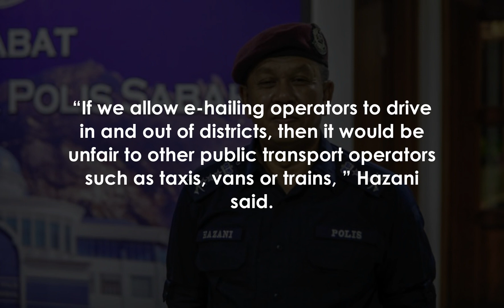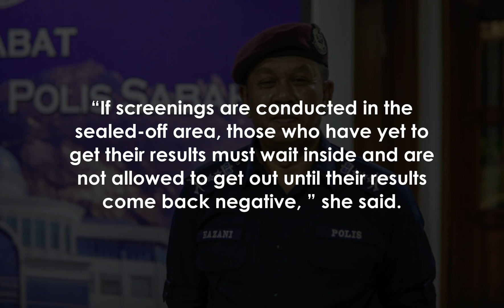E-hailing driver issued compound notice for crossing district border in Sabah despite transporting e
KOTA KINABALU: Police are checking on an appeal by an e-hailing driver who was issued a compound notice for attempting to cross district borders to send a passenger home two districts away.

Sabah Police Commissioner Datuk Hazani Ghazali said as inter-district travel is not allowed even by public transports, they cannot allow the driver to cross districts.

The driver who was slapped with a RM5, 000 fine on June 12, had picked up the passenger, said to be an essential worker from Penampang and was headed to Kinarut when he was stopped at a roadblock halfway.

The driver claimed that he had all the necessary documents but policemen on duty fined him anyway.

The driver had later gone to Luyang assemblyman Phoong Jin Zhe for help.

Hazani said policemen were only following instructions as per movement control order SOPs for Sabah, and urged employers and employees alike to be aware of all SOPs.

“But we will check and find out what was the real scenario, ” he said.

He said as per SOPs, all public transports including e-hailing services are not allowed to operate out of districts unless they are dealing with emergencies.

“If we allow e-hailing operators to drive in and out of districts, then it would be unfair to other public transport operators such as taxis, vans or trains, ” Hazani said.

He said with this particular case, the person had to cross several districts from Penampang to Putatan then Kinarut.

This matter was recently highlighted by Luyang assemblyman Phoong Jin Zhe who was approached by the driver, asking for help to settle the matter.

Phoong said the driver told him that he was unaware that e-hailing drivers were not allowed to carry passengers out of districts, even though the passenger is an essential worker who has all the required permission letters.

On unrelated matters, Sabah Health Department director Datuk Dr Christina Rundi said people in enhanced MCO areas are not allowed to get out of the area throughout the enforced period unless it is an emergency, or if they are essential workers who have already tested negative for Covid-19.

She said when an area is declared under enhanced MCO, those living within the area who are from essential services must first get a swab test before they can exit and enter for work purposes.

“If screenings are conducted in the sealed-off area, those who have yet to get their results must wait inside and are not allowed to get out until their results come back negative, ” she said.

For grocery buying purposes, only one person from each household is allowed to go and purchase what they need from sundry shops or supermarkets inside the enhanced MCO area.